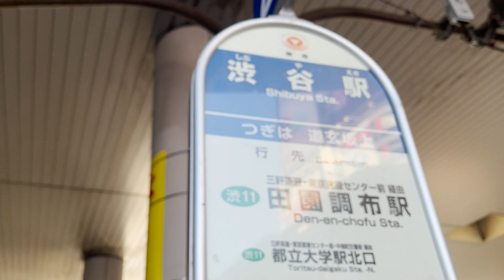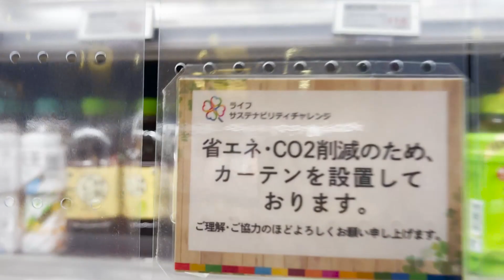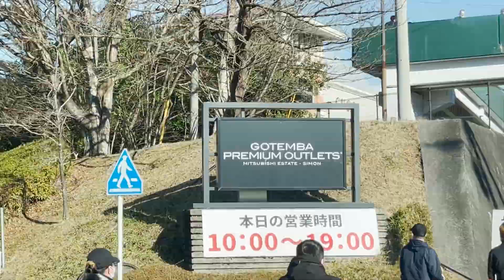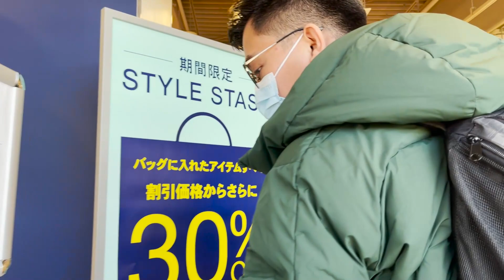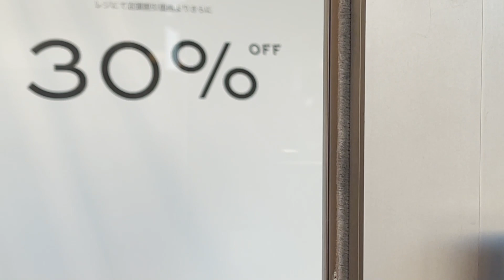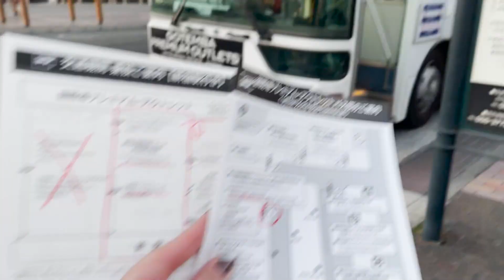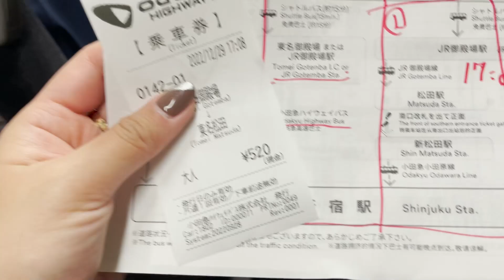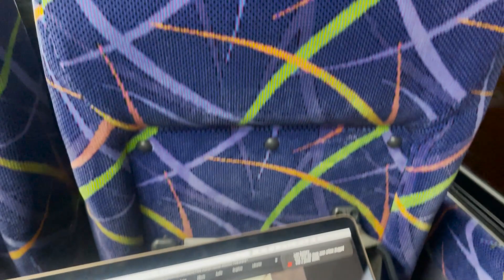SHOPPING AT GOTEMBA OUTLET, JAPAN 🇯🇵+ NAGKAMALI NG BUS STOP 🤣 | JOYCE YABUT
I'm taking you guys to my Japan travel Series - VLOG 9:Shopping at Gotemba Outlet + Nagkamali ng bus stop 🤣

BGM
🎈Song : Daystar - Monotone /